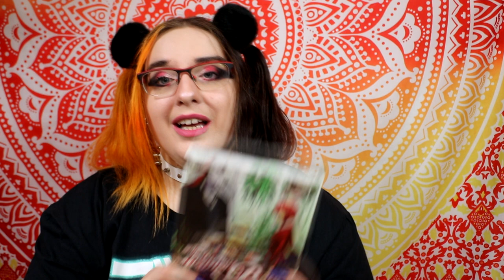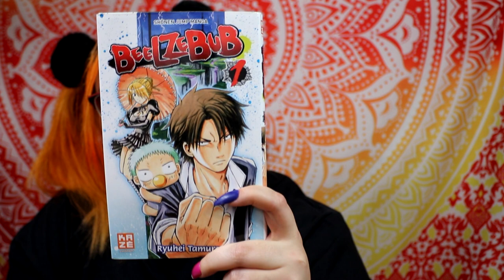OUVERTURE de cadeaux SURPRISE d'abonnée - athlea !